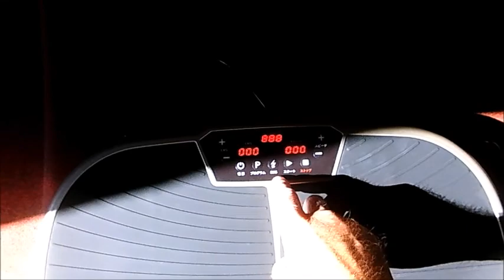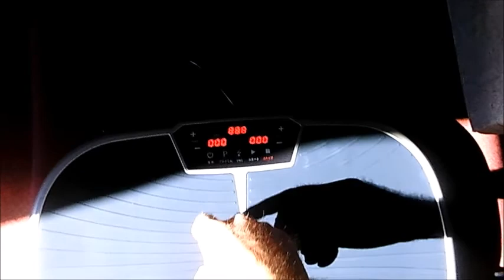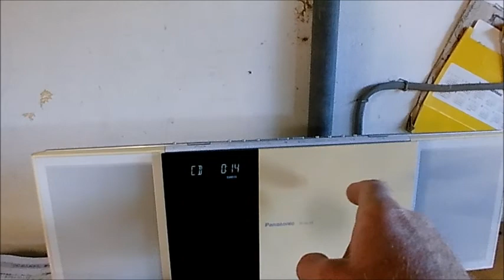'It's 3:33AM soldier...........now GET UP'!!!!!!!!